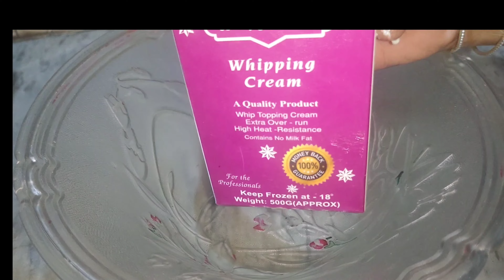Mango Cake Recipe Without Oven | Cooking with Sonia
Assalam-o-Alaikum friends aj hum bana rahe  hain Mango cake without oven, Mango cake banane Ka tarika to recipe ko complete follow kejye or koi bhi step miss na karna to ap Ka bhi mango cake bane ga ek dum perfect.